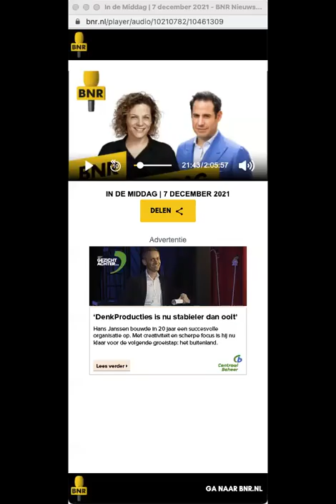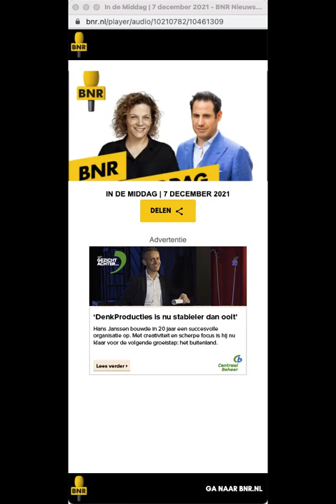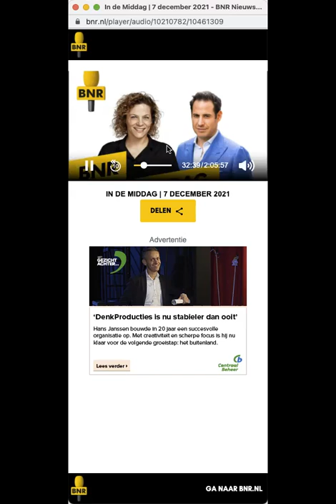Kees Smaling Siemens Mediacal over zijn plan 1500 IC bedden in Lelystad BNR in de Middag